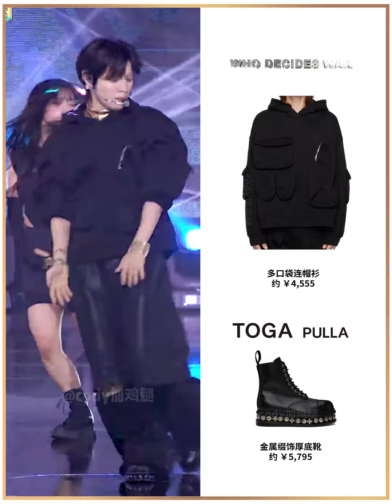'Guilty' 'The Rizzness'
李泰民solo《Guilty》《The Rizzness》
舞台混剪+同款合集

10套舞台造型合集，以暗色同色系搭配為主，看似簡約，實則細節豐富個性十足，裙子是一大亮點